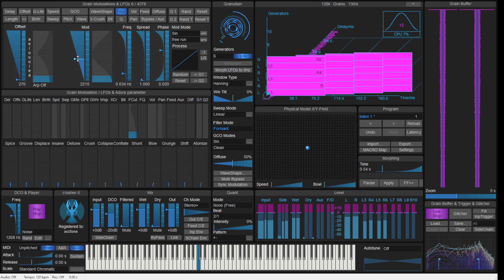Describe what you hear! crusher-X workshop listening challenge 1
Describing sounds is not an easy task. But it is a basic skill set requirement for sound designers.

Can you describe what you hear in this crusher-X patch? 🦞